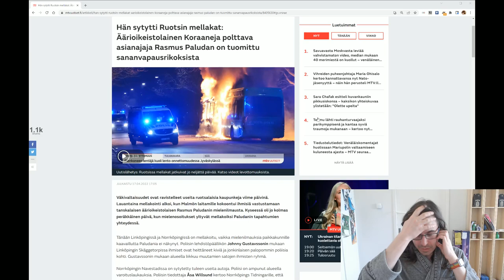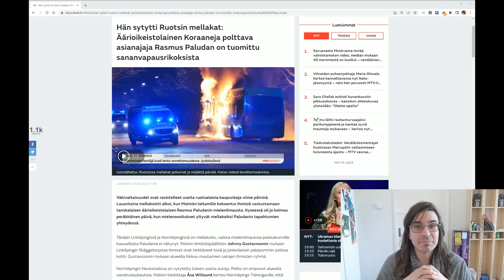Mansikka vs omenatarha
Jos sanon pitäväni mansikoista enemmän kuin omenatarhoista, kuulostaisin idiootilta. Tätä tasoa on kuitenkin moni keskustelu - aivan eri tason asioita jutellaan tasavertaisina. Joku väittää huonon käytöksen olevan oikeutus kansanmurhaan Ukrainassa tai jengisotaan Ruotsissa, ja lukijalla särkee päätä. Edelleen, kun tutkitaan mitä voisi tehdä, keskustelun pohjustetaan mahdottomuuksilla: mitäpä jos ensin eliminoidaan ihmisoikeudet ja katsotaan mitä sitten? Mitäpä jos ei. Yhteiskunnallisten ongelmien ratkaisemisesta tehdään tarpeettoman vaikeaa, kun ei ensin eliminoida mahdottomuuksia. Lopussa ajatus haasteiden tarpeesta ihmisen elämässä.

0:00 Hedelmämetaforalla alkuun
0:50 Puhuivatko ukrainalaiset ikäviä ja entä sitten?
1:55 Hän sytytti Ruotsin mellakat!
4:12 Keinojen pohdinnassa sukelletaan suohon
5:25 Eliminoi mahdoton, jätä totuus
7:35 Valtiolta tarvitaan haasteita